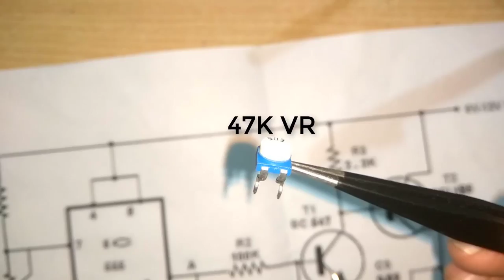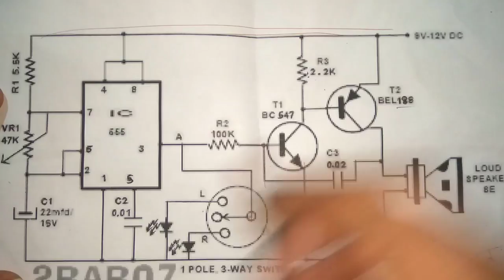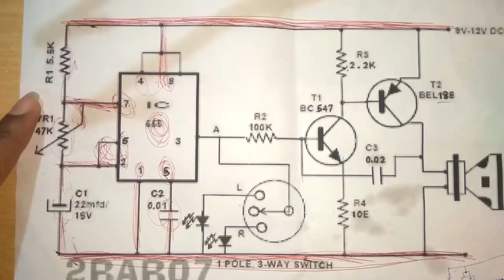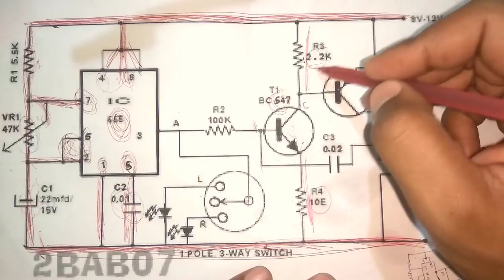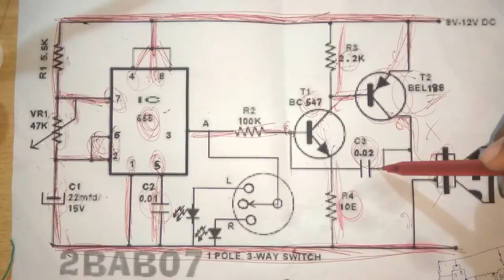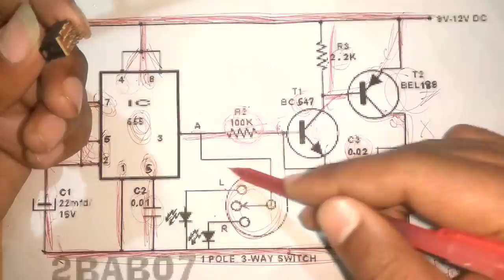TURNING INDICATOR WITH SOUND | car , scooter, motor cycle or cycle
PRECAUTIONS WHILE ASSEMBLING

1.Use IC base for mounting IC 555 .  The heat and current leackage of soldering iron may damage the IC.

2.Be careful about the polarity of the capacitor connected to pin No 6 of IC

3.Use speaker of low wattage.

4.Other wise output iron wisher may set damaged

5.Avoid short circuit while soldering

The project is based on IC 555,which is a popular integrated circuit and can be used in digital as well as analogue circuits.  This can also be employed in input and output of any TTL or CMOS loggic circuits.   Here the IC works as monostable multivibrator.   Square wave output is available at pin No3.  The OFF/ON time interval if turning indicator light can be increased or decreased by adjusting the preset .   The rest of the circuit is meant for sound generations.   When the voltage at pin No 3 of the IC 555 becomes high the sound circuit starts working.  The output pulse available at pin No3 is fed to the base of transistor BC 148,which amplifies the pulse.  But the amplification at this stage is very weak.  So for our then amplification an additional transistor AC 128 is utilized.  The pulse amplified by AC 128 is fed to the speaker which produces sound.    Desired tone can also be desired by increasing the value of 10E resistance connected to the emitter upto 47E and change the value of the capacitor .02 MF .  Musical tone can also be obtained by using musical IC,if readers want.

14:- How to Make a Speaker at Home - Using Plastic Bottle or Silver Aluminium Foil Roll ( MakeloGy )

16:- how to make door alarm at home step by step 4 volt 1 ampere - Theft alert Alarm